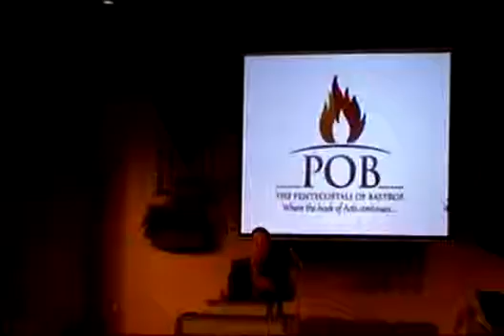09 30 2015 Bro. Strong "Liquid Life"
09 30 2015 Bro. Strong "Liquid Life"